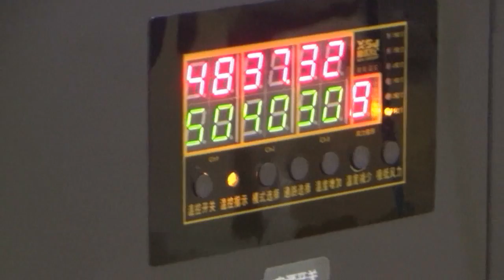SkyColor SC-4180TS Eco Solvent Printer, Impresora de eco solvente SkyColor